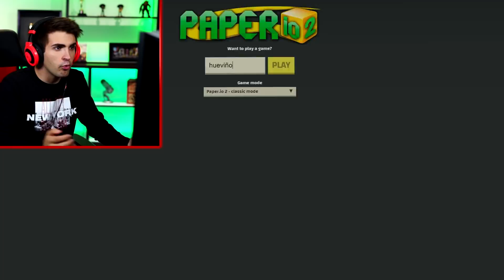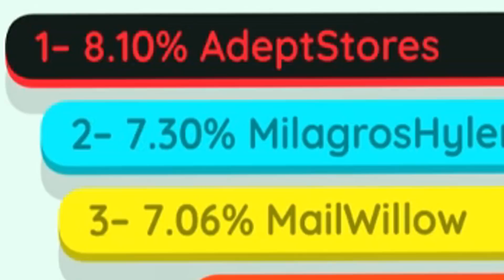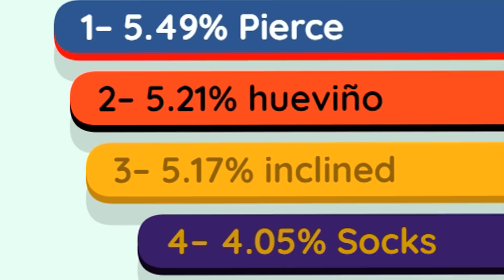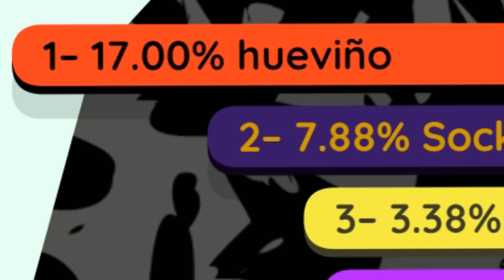ME CONVIERTO EN #1 EN PAPER.IO !!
El día hoy jugamos paper.io like para que continué
con este juego :D